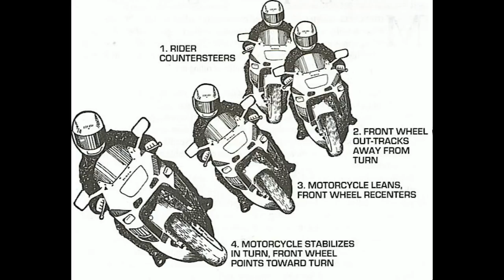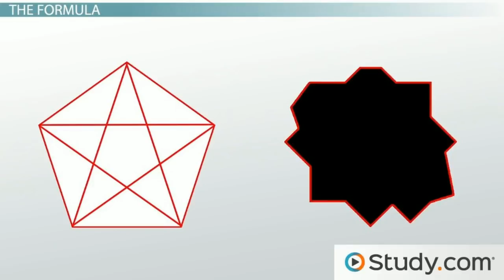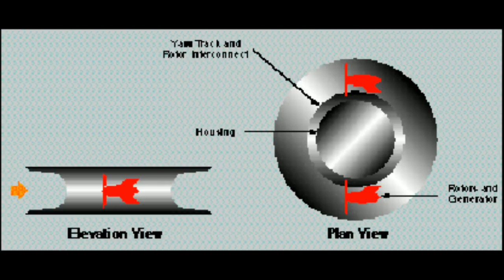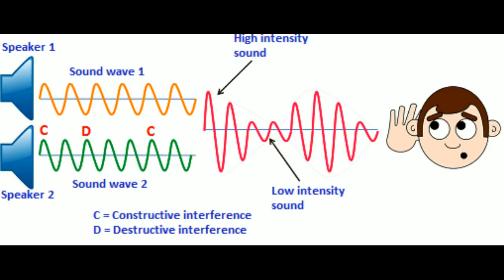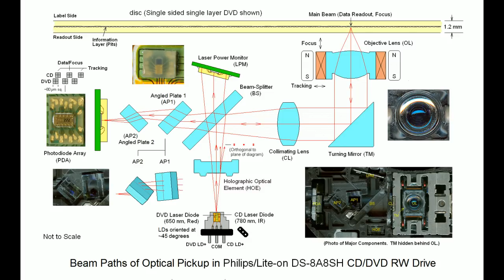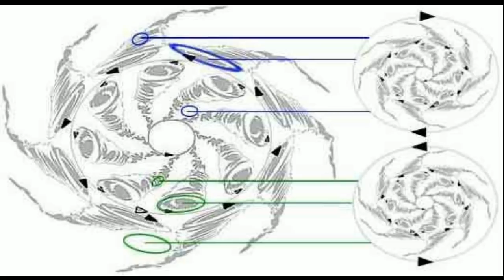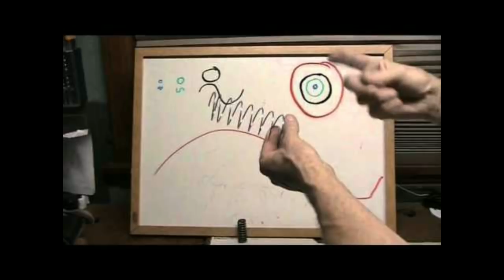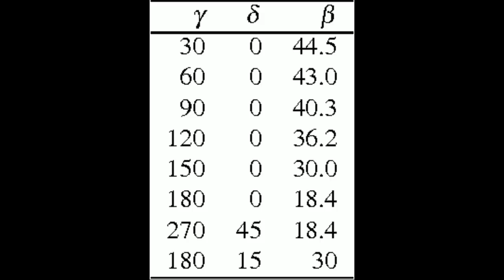Countersteering Chaos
Another rudimentary slideshow. This is a metaphor connecting countersteering and chaos and harmony. The visuals relate to wave-forms, binary systems, geometry and so on. This could confuse or seem fast as it's kind of just put together for a spontaneous concept.

This is the metaphor for remaining in or gaining conscious self-control and thus geometric coherence.

By dipping into chaos, passing through the valley of darkness we find the sunny meadow. By turning away from chaos in fear chaos controls life and reroutes the free-will aspect of consciousness.